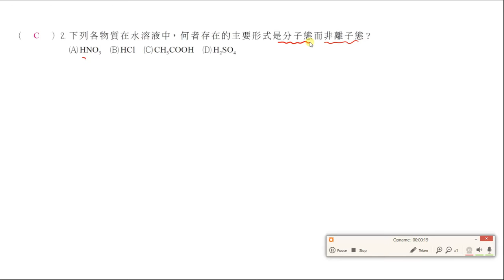基化二 課堂講義 CH1 1 P13單選1